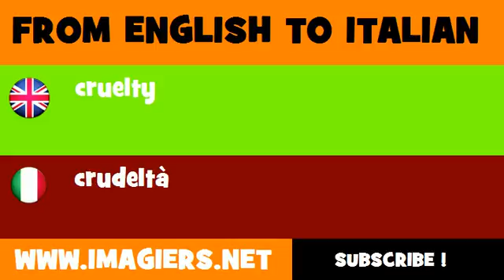FROM ENGLISH TO ITALIAN = cruelty